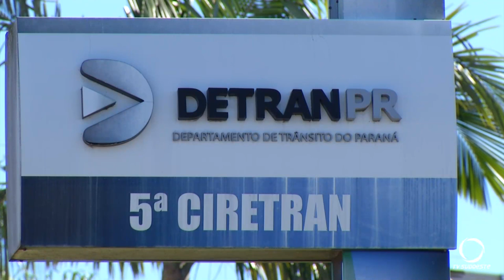Detran-PR alerta para golpes com sites que cobram agendamentos e fraudam IPVA e leilões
Segurança: Golpistas estão fraudando sites e induzindo a população a pagar boletos falsos do IPVA ou do licenciamento. Detran e demais órgãos de segurança alertam e pedem atenção para que ninguém fique no prejuízo.